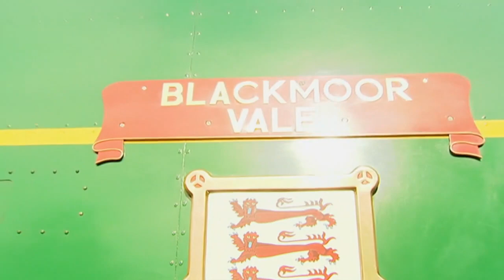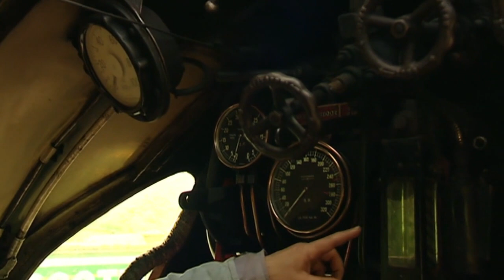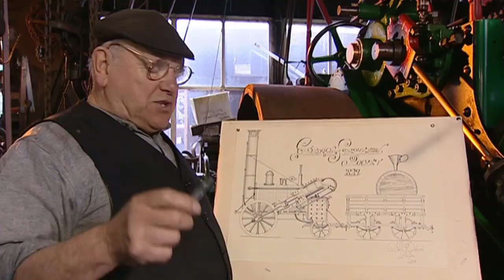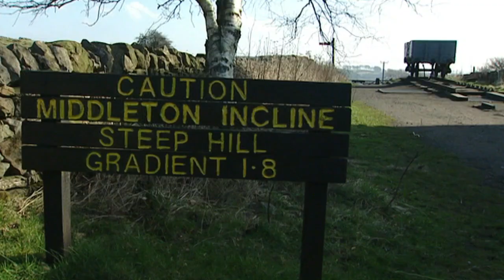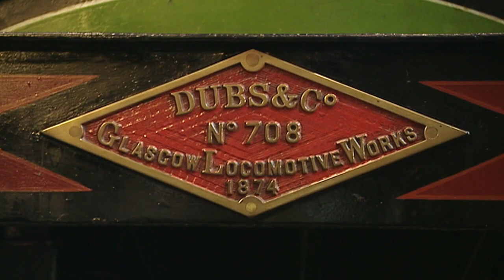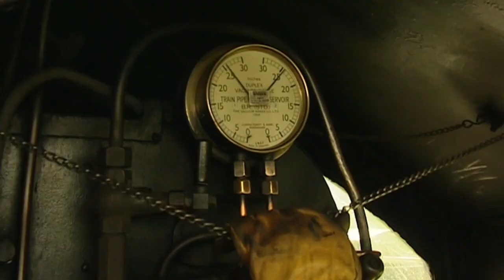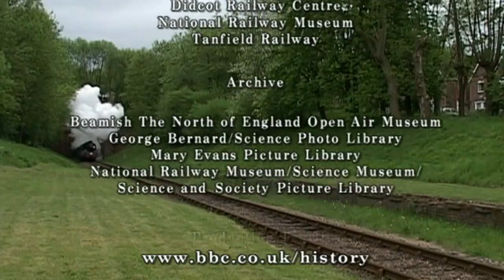Fred Dibnah - age of steam episode 2 - The Transport Revolution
Fred Dibnah traces the development of steam power, from early colliery railways to the end of steam travel in Britain in the 1960s.